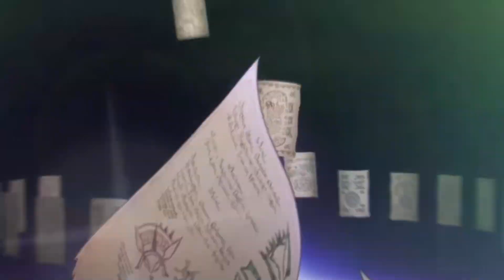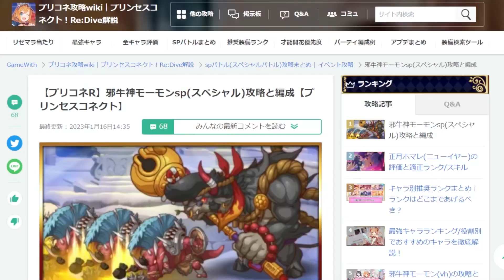【Princess Connect Re:Dive】 Evil cow god Mormon SP Event Boss - OTK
Boss name (based on google translate)
【邪牛神モーモン】→ Yokoshima Ushigami momon → Evil cow god Mormon
Correct me if I'm wrong I'll change title as soon as possible.
Feel weird when I use "Alone Holy Night Fairy" so I change alone become hitori

if not enough time better mode 1 do it manual
P. Kyaru in 1:32 just like dropping bomb there lol

0:00 Mode 1
1:15 Mode 2
1:49 Mode 3
2:51 Team Summary